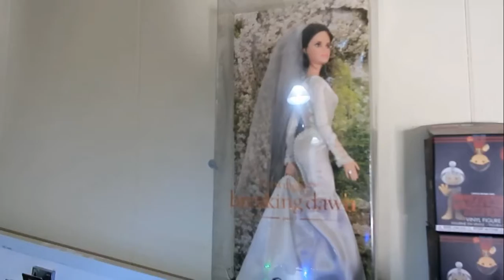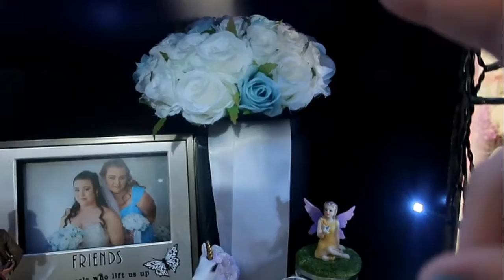2018 Bookshelf Tour